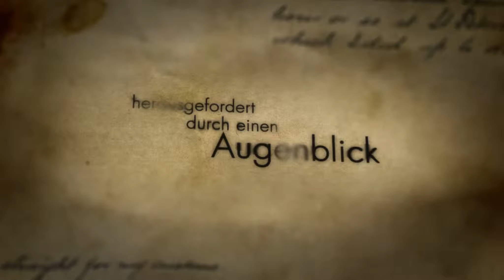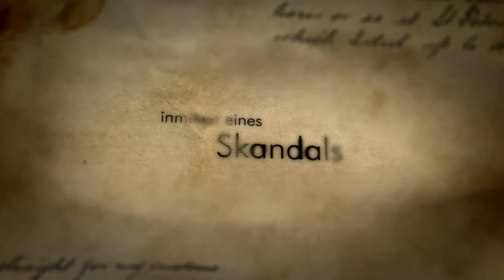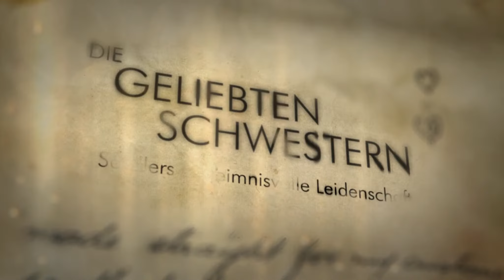Die geliebten Schwestern - Offizieller Trailer [2K] [UHD] (Deutsch/German)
Die geliebten Schwestern:
Einen heißen Sommer lang ringen zwei Schwestern um einen Mann, den beide lieben: Die schöne Caroline von Beulwitz ist unglücklich verheiratet, sehnt sich nach Liebe und Leben. Charlotte von Lengefeld, ihre schüchterne Schwester, träumt von einem Gatten. Sie sind ein Herz und eine Seele, auch dann noch, als Friedrich Schiller in ihr beider Leben tritt.

Regie: Dominik Graf
Cast: Florian Stetter, Hannah Herzsprung, Henriette Confurius